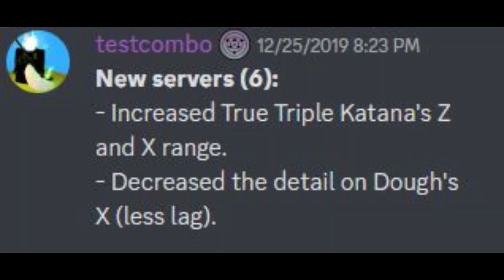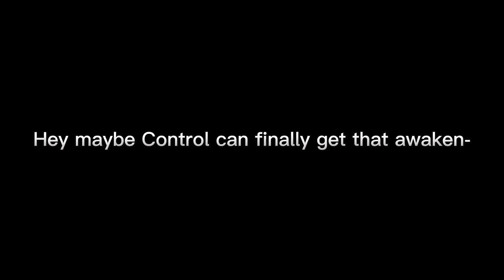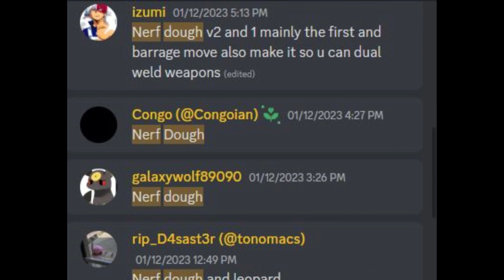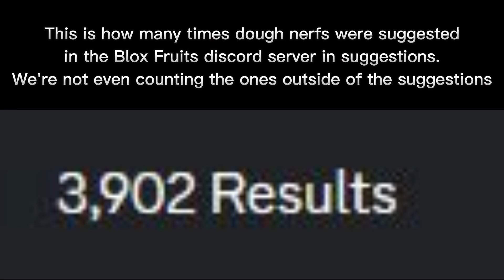Everyone Hates This Fruit [Blox Fruits]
In this video we look into the most hated fruit of them all, Awakened Dough.